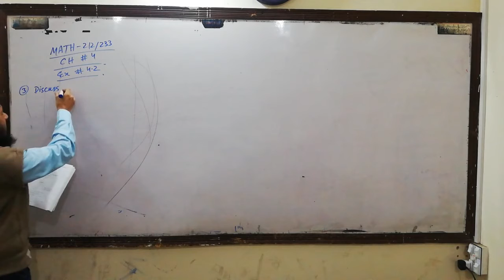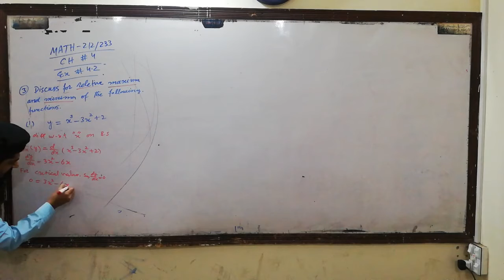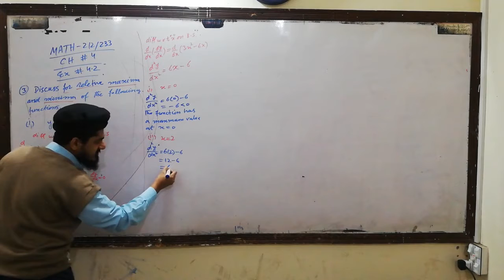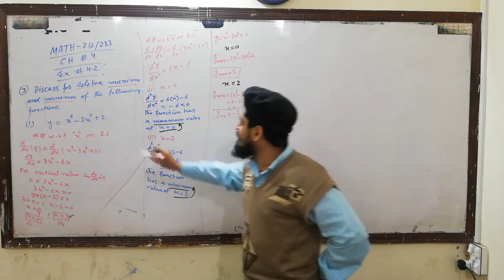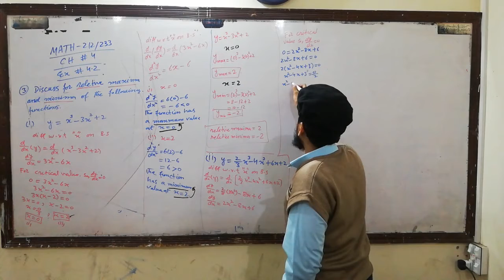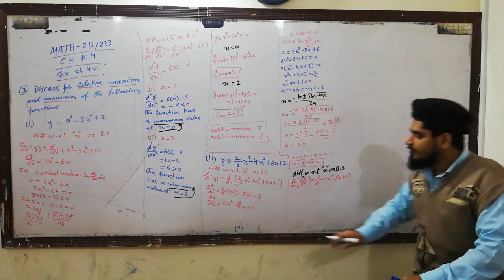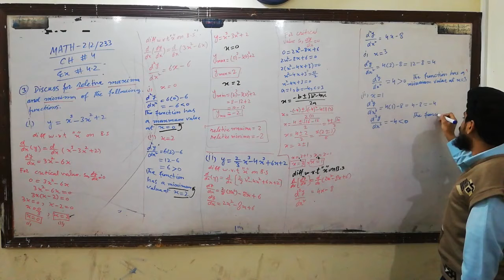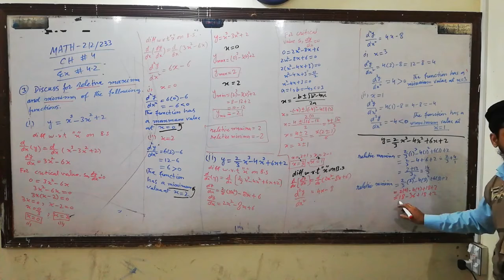MATH 212 Chapter 4 Exercise 4.2 Question 3 | MATH 233 Chapter 4 Exercise 4.2 Question 3 | Part-1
MATH 212 Chapter 4 Exercise 4.2 Question 3i to 3ii | MATH 233 Chapter 4 Exercise 4.2 Question 3i to 3ii | Part-1
Applied Mathematics-II(MATH-212/233)